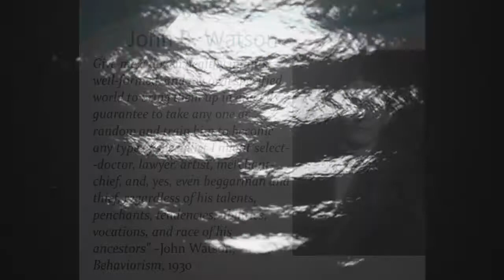The Little Albert Experiment | Unethical Psychological Experiments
in this video, I want to discuss another interesting unethical psychological experiment which was done in 1920 by the father of behaviorism, John Watson

and the music used in this video is by myuuji. I believe the tracks I used are called disintegrating and reversion 2015